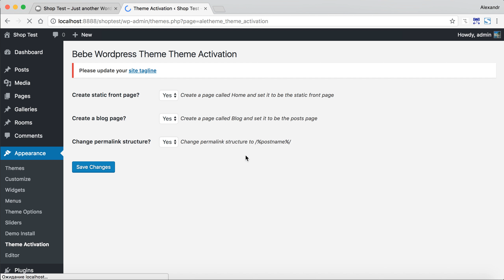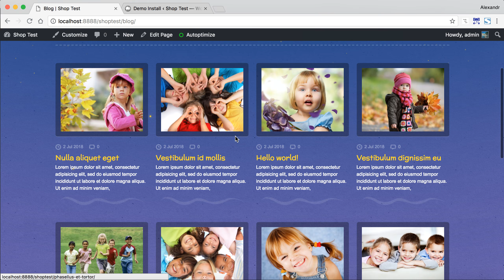BeBe WordPress Theme Demo Import Tutorial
A tutorial for BeBe Responsive WordPress Theme about Demo Import Tool